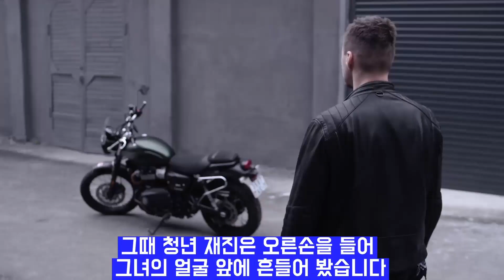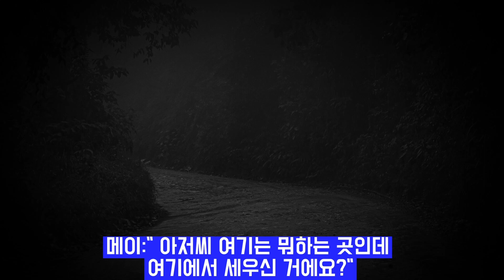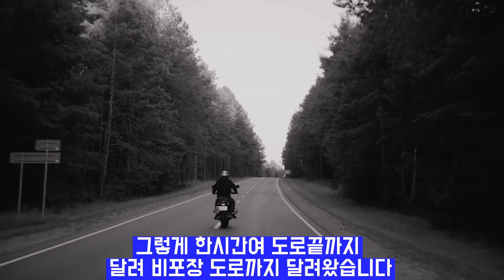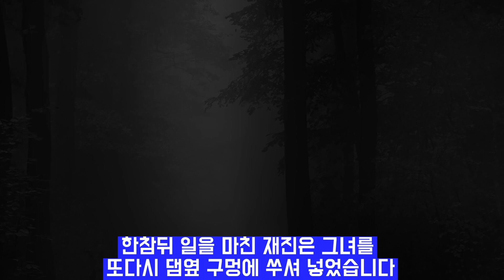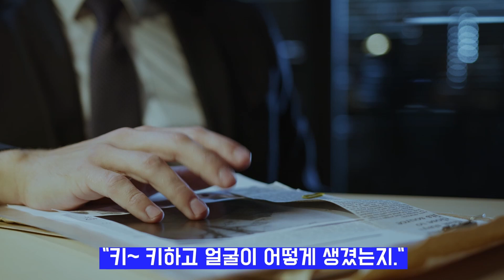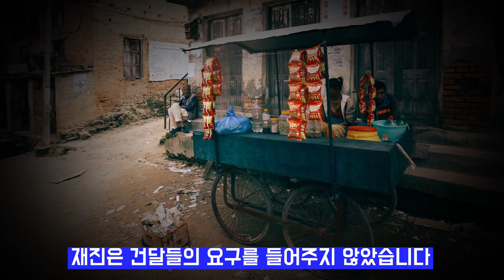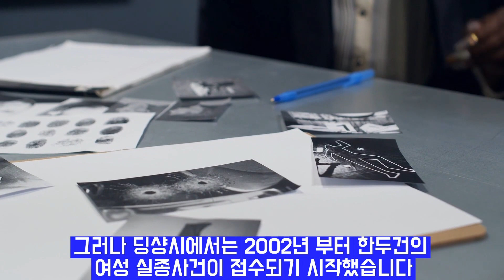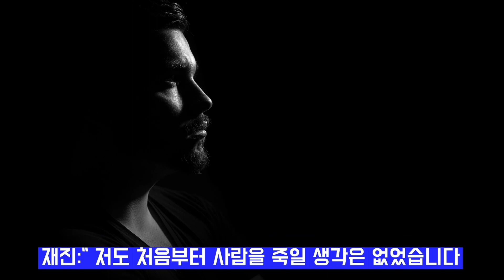낮에는 화가 밤에는 살인마 나는 그림을 그렸지 그녀를 상상하면서 해외 실화사건